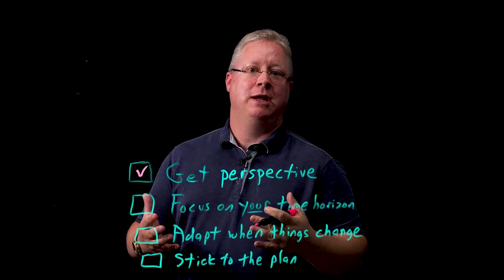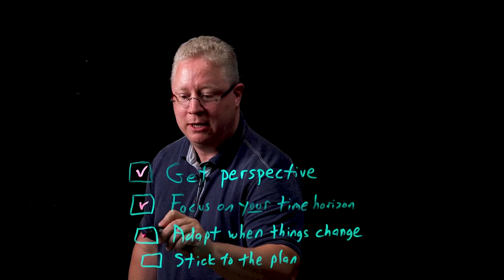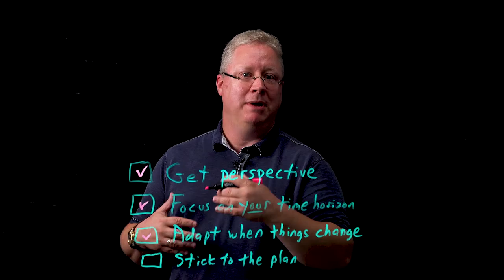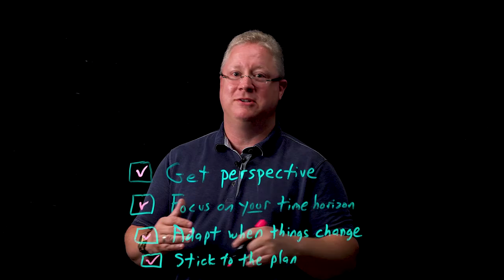Financial Plan Commitment: Stick with your plan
Financial Plan commitment or sticking with your plan can certainly be one of the hardest parts about investing your money because of the need to control your emotions.  Greed and fear can begin to take over and make the best investor out there make some investment mistakes that they regret later.  Now, we are in an election year and there is a lot of emotion around that in addition to the fact that we are in a social media age as well.  All these emotions get amplified.

Financial Plan Commitment Temperature Gauge

So how can you take the temperature and check yourself to make sure you don’t make an emotional investment mistake?  I have four things I always like to tell people:

Make sure you get perspective.  I am in my mid 40’s and was born at the end of the Vietnam war.  I have seen Regan assassination attempts, stock market crashes, two Iraq wars, the great financial crisis, the tech bubble, and now COVID. A lot of things happen over the course of our lifetime and it's always good to take a step back and remember that even during all these terrible events things fix themselves and the stock market continues to move on.  So look at the big picture. Get some perspective.  Remember that even though it seems like we are always going through something negative it doesn’t mean we don’t come out on the other side okay.

Make sure you focus on your time horizon. It can be really easy to get wrapped up in what's going on right now and make short term investment decisions for a long term goal.  If you are saving for retirement, and that goal isn’t for another 20 years then make sure you don’t get too short-term in your thinking relative to that long-term goal.  It makes sense to stay apprised of current events and review the recent history, such as reviewing how your investments are performing.

Adapt when things change.  We have seen many changes in the last couple of years with tax laws.  Then with the election, there is speculation of more tax law change ahead.  It’s really hard  to predict what will happen in the future.  So we need to operate with the situation as it is and adapt our strategy as things change.  In the past four years we have adapted strategies for clients of ours to use opportunities available with the new tax cuts and jobs act.  If this changes ahead due to a new political regime then we will have to make additional changes.  You want to make sure you are flexible and adaptable to changing circumstances.  By keeping up with annual items like filing your tax return you will know if something needs to be adapted differently.

Make sure you stick to your plan.  In your retirement plan be sure to keep a set amount in stocks and a set amount in bonds so you have a well diversified portfolio. Remember your financial plan commitment and stick with that plan. you don’t have to make any radical changes; you don't have to rewrite the book about what your plan is unless it’s needed.  Remain disciplined in how you execute it.  It doesn’t sound exciting at all particularly when everyone is yelling and screaming at each other.  It feels like you have to be doing something too.  But most of the time the best thing to do is to do nothing, boring is beautiful.